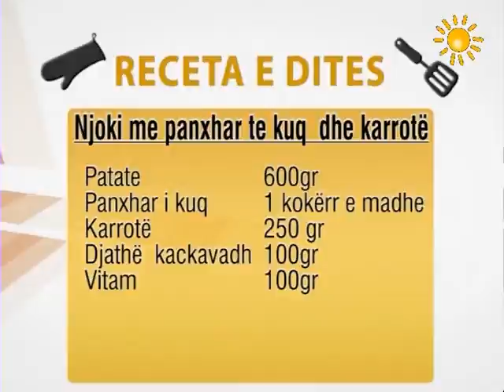RREZE DIELLI TE GATUAJME SE BASHKU ME ZONJEN TEFTA 15 2 2013.mpg